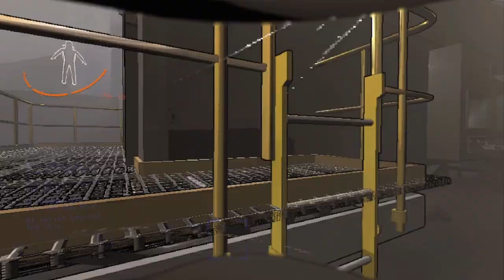why does everyone have Control Company [ Lethal Company ]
Have you ever wondered why everyone has a control company in Lethal Company? this video is a must-watch for anyone interested in Lethal Company! totally not an AI!

Timestamps:
0:00 Intro
0:07 what
0:41 Titan
5:13 Turret Issues
7:27 Ship
7:48 Facility
8:55 Ship/Outside
10:29 Bracken
11:59 Ship [ PART 2 ]
12:36 Flashbacks
13:56 Ship [ PART 3 ]
16:17 Facility
16:33 The Company
17:42 Outro